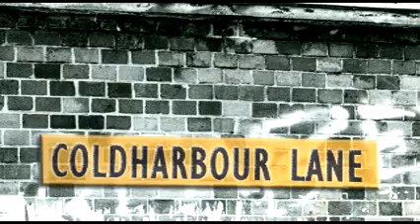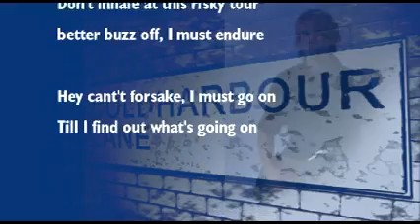SCROMEXC Coldharbour Lane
Raymon, eine Romanfigur aus der SCROMEXC-Reihe,   ist chronischer Green Day Fan und Gitarrist der  Dockland Bricks.
 Im Band  "London / Die Suche" schreibt er einen Text über die Coldharbour Lane im Londoner Stadtteil Brixton, einer ziemlich heruntergekommenen Gegend.
Hätte er statt über den Songtext nachzudenken sich mehr auf seine Verfolgungsjagd konzentiert, wär das Abenteuer für ihn etwas besser ausgegangen.
Aber das ist eine andere Geschichte.

Janni ist nicht aus dem Buch, ihn gibt's wirkich.
Er hat die Musik dazu geschrieben und performt den Song in diesem Video.